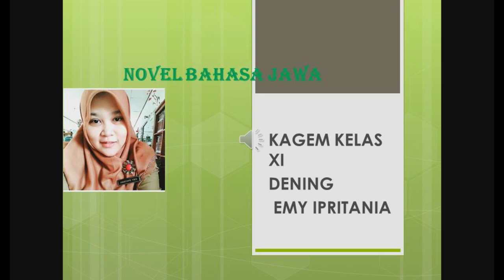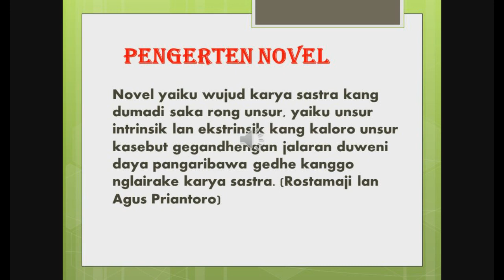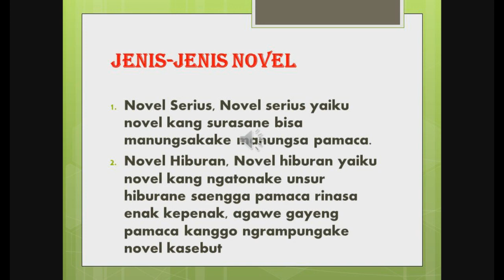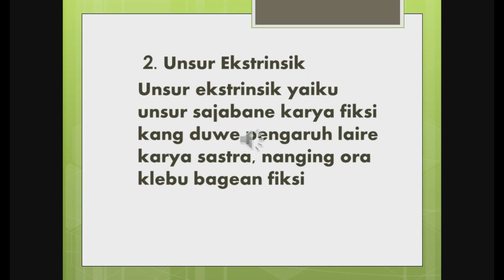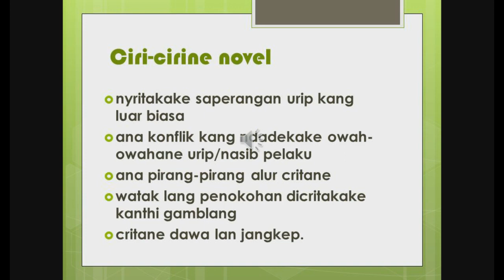Bhs Jawa Kelas XI Senin, 6 September 2021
Kelas XI  Senin, 6 September 2021
INFO PENTING
   1. Buku Pengumuman ( diisi setiap pengumuman hari senin di youtube channel atau pengumuman lainnya  ditanda tangani setiap guru PJJ/wali kelas   hadir )
   2. Buku Pribadi ( ditanda tangani setiap guru PJJ hadir )
   3. Tugas Terstruktur (dikumpulkan ke gutru PJJ)
   4. Ulangan Harian
   5. Untuk Kelas X dan XI Buku Pengumuman dan  Buku Pribadi dapat diambil ke Guru PJJ)
e. Ulangan Tengah Semester akan dimulai pada Tgl , 25 Oktober 2021